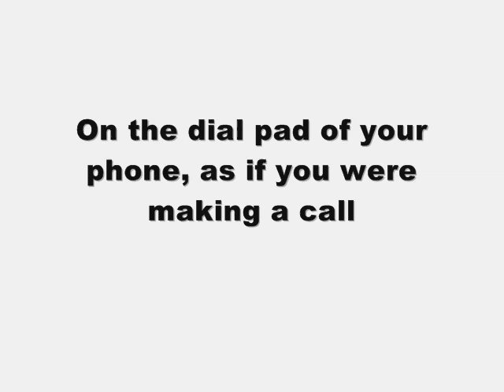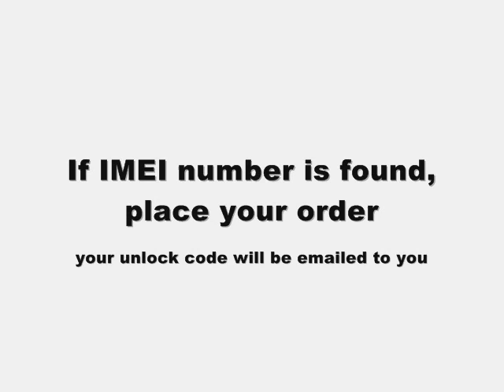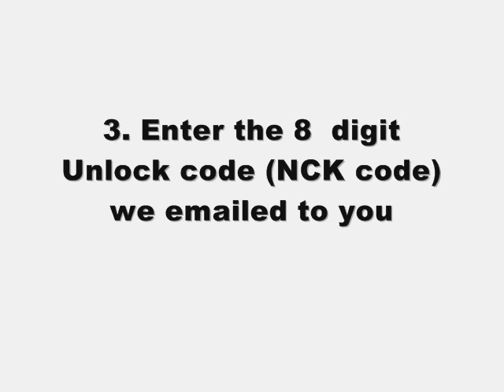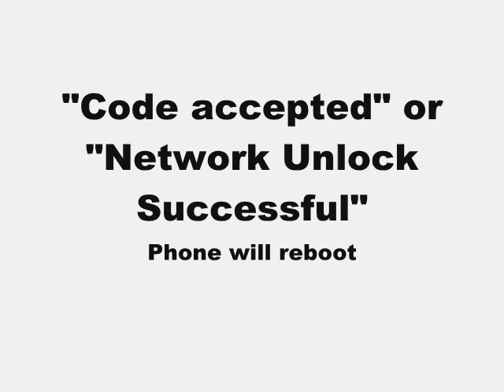UNLOCK SAMSUNG GRAVITY SMART T589 - How to Unlock your Samsung SGH-T589 Gravity Smart by Unlock ...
- #1 Phone Unlocking Site 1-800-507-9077 Unlock Samsung Gravity Smart T589 Fast and Easy!

This is a tutorial and instructions on how you can unlock your Samsung Gravity Smart from T-Mobile to any GSM network. After you unlock your SGH-T589 Gravity Smart, you can change to any GSM Carrier. Simply enter an unlock code to unlock it.

Samsung SGH-T589 Gravity Smart Unlocking Instructions:

1. Input a non accepted simcard

2. Go to the unlock menu

3. Input the unlock code (NCK code) that was emailed to you

4. Phone is unlocked!

* Some models may require a service provider code (sp code)

Unlocking your Gravity Smart by Samsung has never been easier!